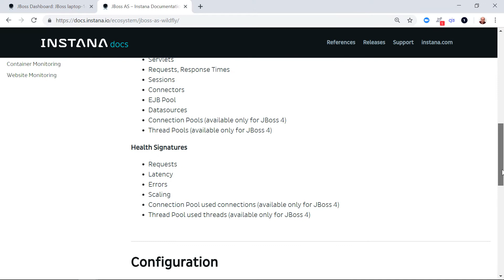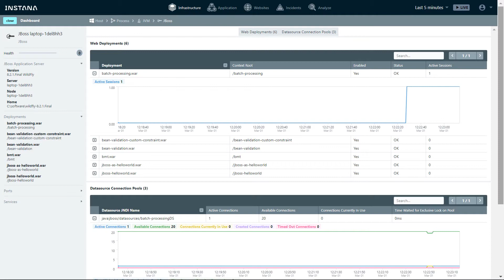Monitoring JBoss AS - Wildfly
A short video showing the process of monitoring Monitoring
JBoss AS - Wildfly with Instana